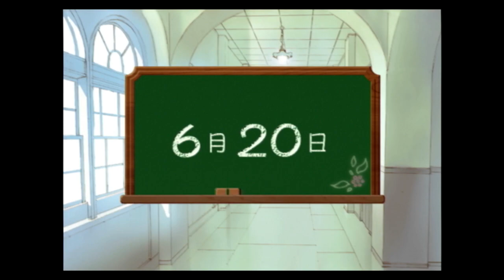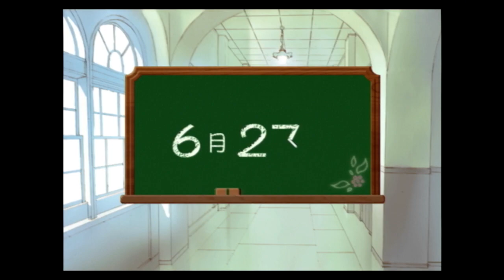【実況プレイ】フルハウスキス～恋愛家政婦アドベンチャー～ #8『えぇ～!?私…まさかの不採用!?』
いよいよ本採用の結果発表当日…だけど、やっちまったよ♥
それでも私はめげないんだからっ！！♥

再生リスト
【いすけ実況プレイ】フルハウスキス～恋愛家政婦アドベンチャー～